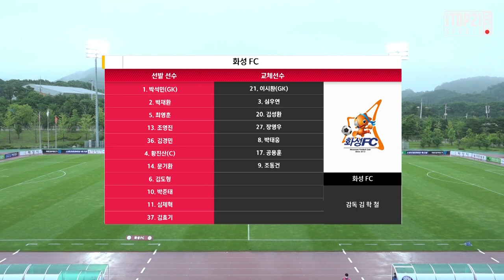H/L ㅣ K3 18R ㅣ 화성FC vs 청주FC - 2021.07.4